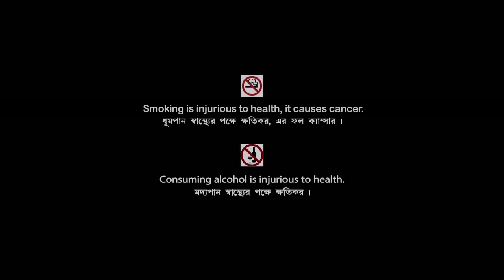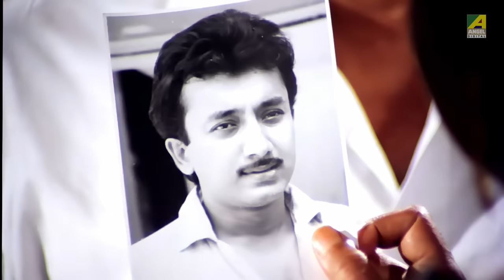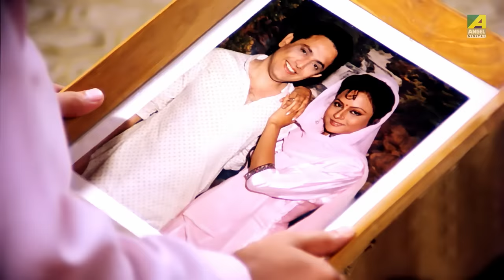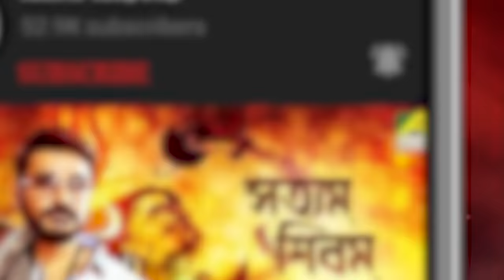Abhagini | অভাগিনী | Bengali Movie | Full HD | Ranjit Mallick, Chumki Choudhury, Joy Banerjee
Presenting Bengali Mini Movie "Abhagini : অভাগিনী” বাংলা সিনেমা, Directed by Bablu Samaddar, starring Ranjit Mallick, Chumki Choudhury, Joy Banerjee, Soumitra Chatterjee, Chinmoy Roy, Dilip Roy & Others.

Film – Abhagini
Language – Bengali
Producer - Jayashree Chowdhury
Release - 1991
Cast – Ranjit Mallick, Chumki Choudhury, Joy Banerjee, Soumitra Chatterjee, Chinmoy Roy, Dilip Roy, Kali Banerjee, Sabitri Chatterjee, Anup Kumar, Subrata Chatterjee, Antara Sinha, Tarun Kumar, Nimu Bhowmick, Partho Mukerjee, Bhabesh Kundu, Lina Roy, Mamata Mitra

Synopsis:::
Abhagini is the story of a girl who is motherless and has been tortured by her step mother all her life. She leaves for the city and comes to stay with a family that ill-treats her.But she manages to win the hearts of everyone at the end.